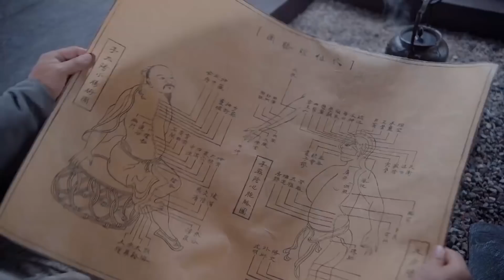凤舞要考入顶级学院，君临渊特意为媳妇准备“全能书山”，简直是考生的噩梦！🐦ChineseDrama【且听凤鸣 Dance of the Phoenix】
⭐ 视频来源于电视剧《且听凤鸣》
The video comes from the TV series 《 Dance of the Phoenix 》

该剧根据苏小暖小说《神医凰后》改编，讲述了天才少女凤舞因被暗算而成为失去功力的废人，她却凭借智慧和勇气开启第二人生，与君武一族圣子君临渊重逢并相知相恋的故事